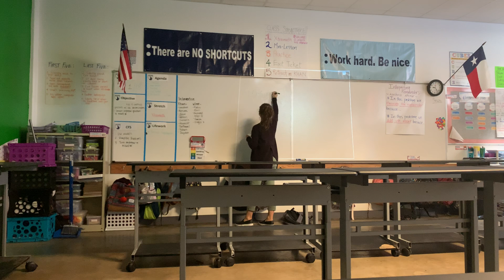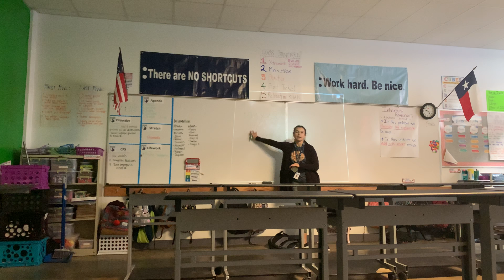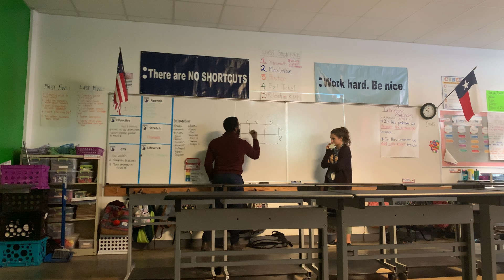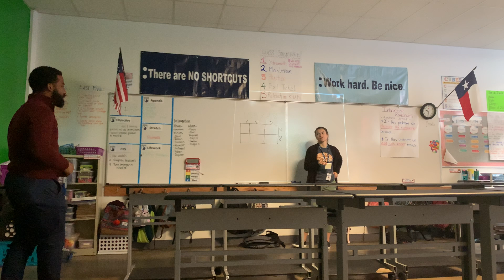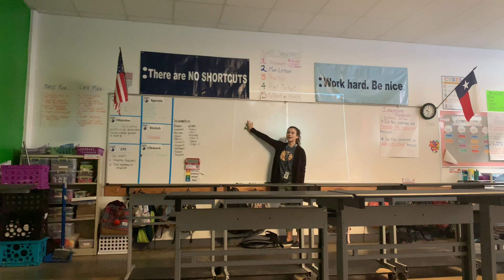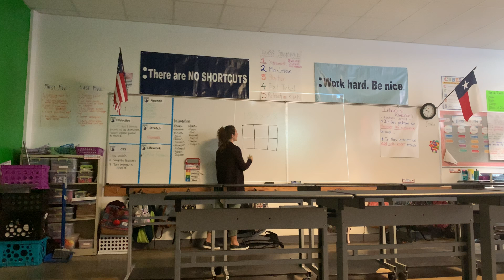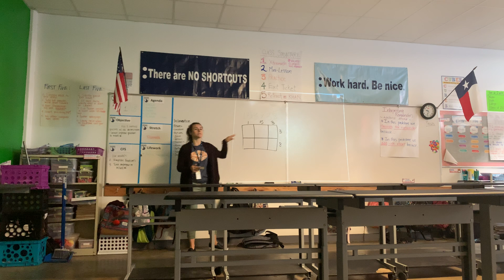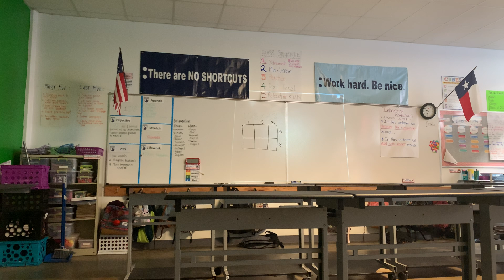Tray Ambus WDM